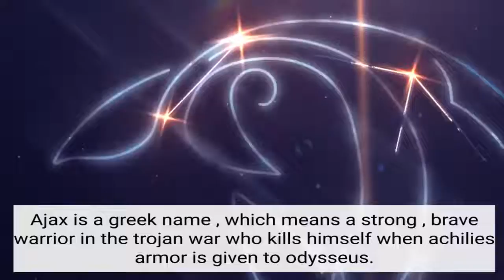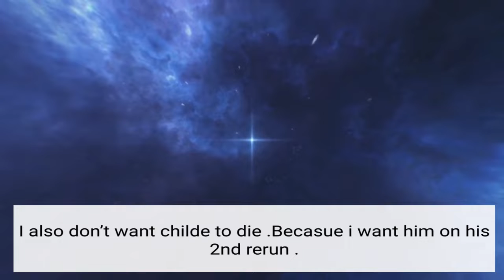Childe Might Die in version 2 2 Genshin Leaks & Theory SPOILER ALERT